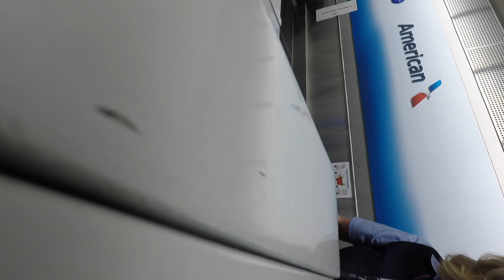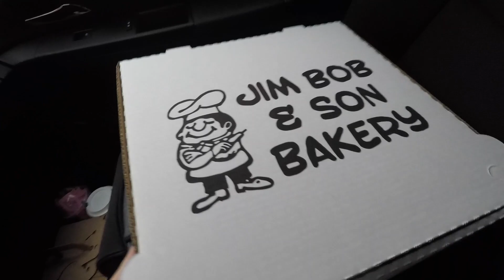TWIN FALLS IDAHO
Travel vlog to twin falls Idaho and a quick three day trip through the entire state.
Copyrighted content: dreaming about you
Claimed by: Label Engine